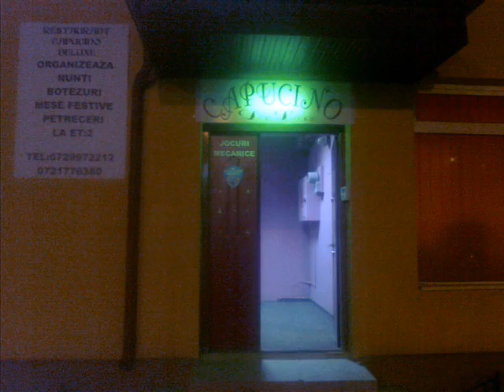CaPuCiNo De LuXe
va asteptam in fiecare  weekend  cu cea mai buna muzica  live  alaturi de solisti:florin purice ,mitu din salaj,leo de vis..si alte surprize